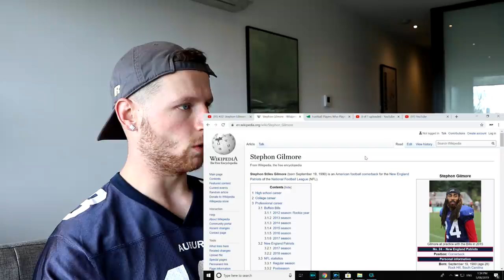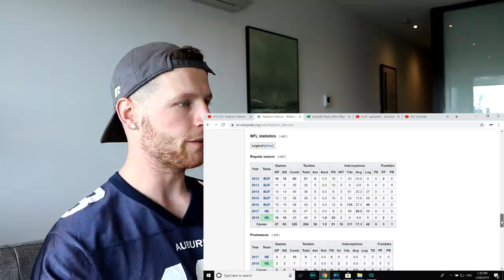Rugby Player Reacts to STEPHON GILMORE (CB, Patriots) #22 The NFL's Top 100 Players of 2019!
I shall now name this man, Stephon "CLUTCH" Gilmore! Now you may stand.

Sup everybody! I hope you're having a great day!

In this video I take a look at #22 on the list of The NFL's Top 100 Players of 2019, STEPHON GILMORE! (Cornerback, New England Patriots)